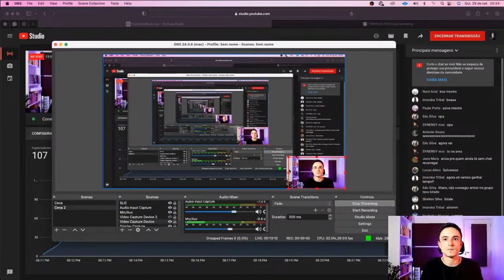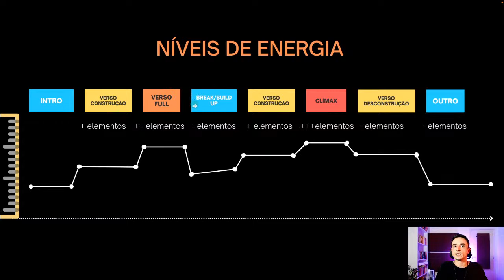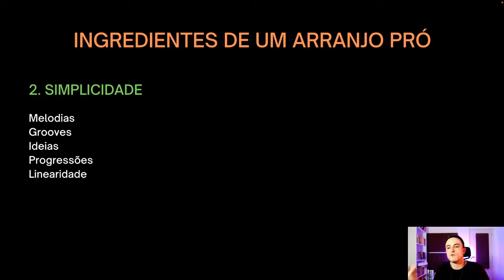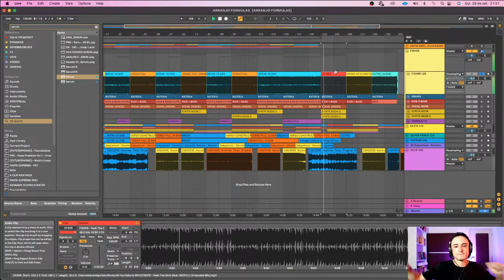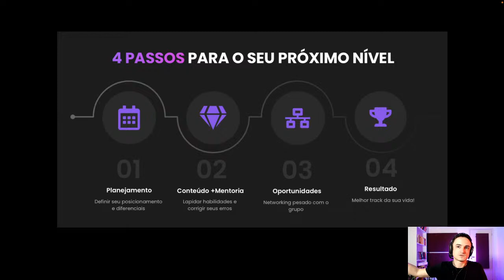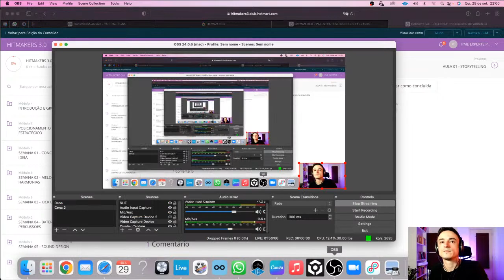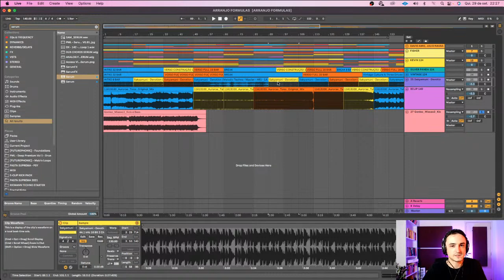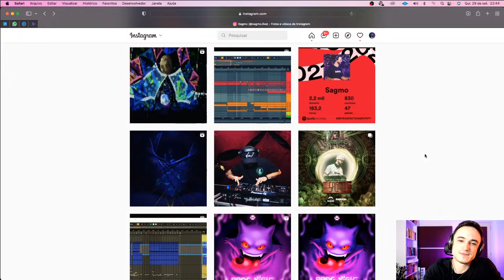WORKSHOP FÓRMULAS DE ARRANJO